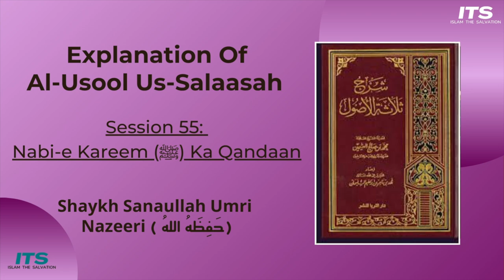Nabi-e Kareem (ﷺ) Ka Qandaan | Al-Usool Us-Salasa - Ep:55 By Shaykh Sanaullah Umri Nazeeri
Series: Explanation of  Al-Usool Us-Salaasah
(Written By Shaykh Ul-Islam’s Mohammed Bin Abdul Wahhaab رَحِمَهُ ٱللَّٰهُ)

Topic (Part 55): Nabi-e Kareem  (ﷺ) Ka Qandaan

Speaker: Shaykh Sanaullah Umri Nazeeri (حَفِظَهُ اللهُ)

Venue: Masjid-e-Summaiyya, Shampur Road, Bengaluru

Course Is held only on Sunday’s. From 7:30am (morning) to 8:30am (morning).

Share this, Baarakallahu Feekum